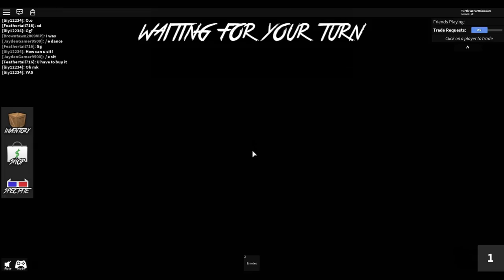I INTERRUPT THEIR PERFECT GATHERING!!! (Roblox Murder Mystery 2)